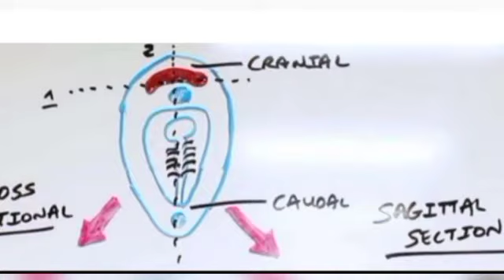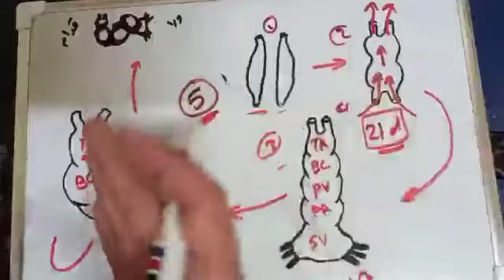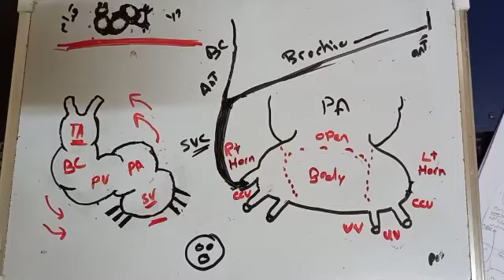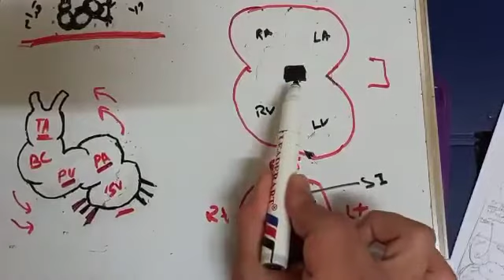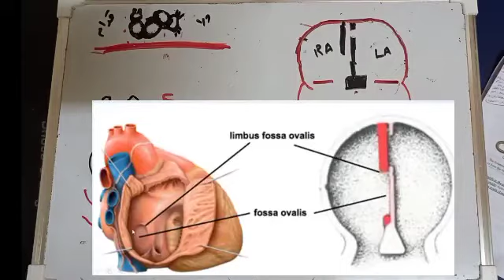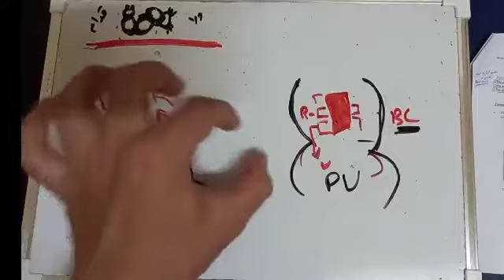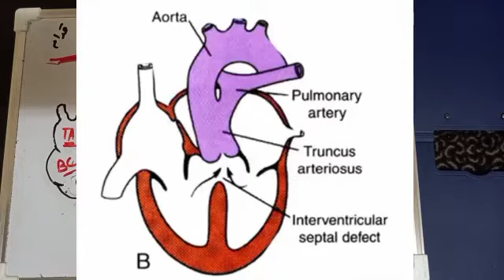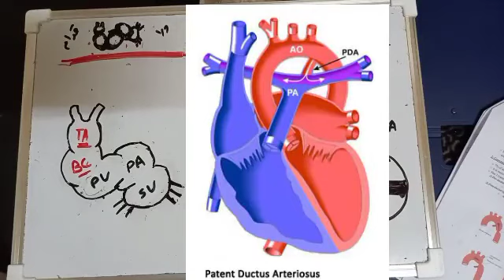Embryology CVS - development of Heart - شرح كامل بالصور والرسم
سلسلة شرح منهج كلية الطب جامعة المنصورة 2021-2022
جزء cardiovascular system ..

شرح كامل متوفر جزء منه كفيديوهات على قناة اليويتوب - وبقية المنهج متوفر بصورة ريكوردات صوتية مع صور توضيحية على التلجرام
بالإضافة لمراجعات و تجميعات تسهل المحتوى الدراسي

لا نسألكم سوى الدعاء ♥